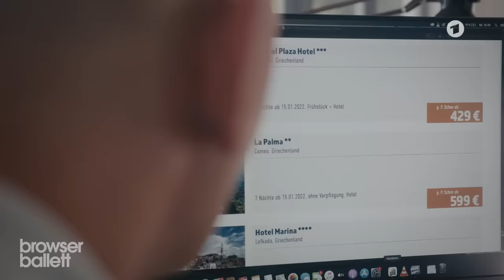Ehrlich im Büro | Browser Ballett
Wir alle sollten viel ehrlicher am Arbeitsplatz sein. Was kann schon schief gehen?